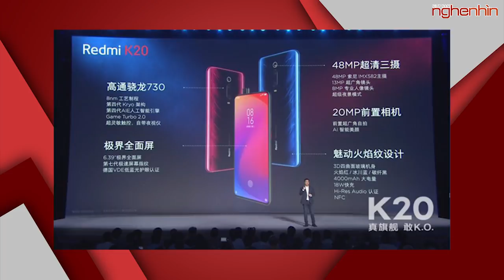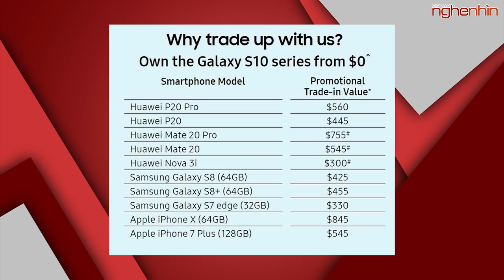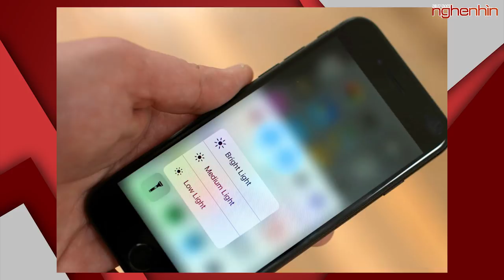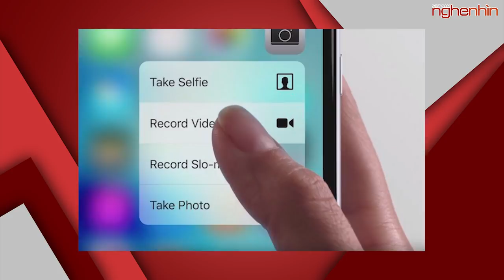Redmi K20 Pro chip S855 giá hơn 8 triệu và Redmi K20 chip S730 giá hơn 6 triệu!